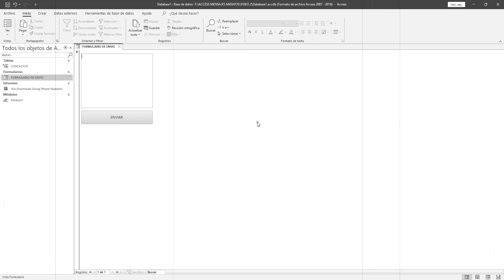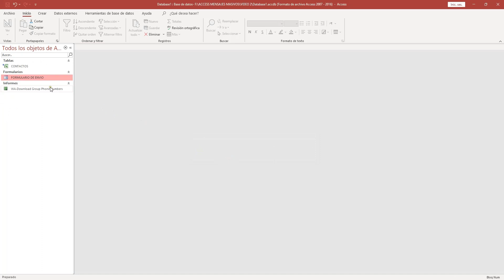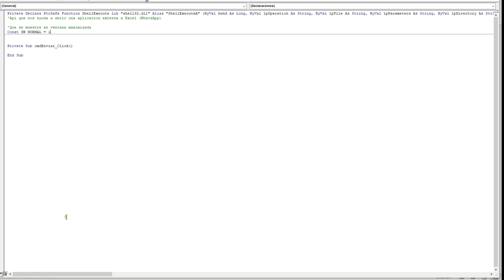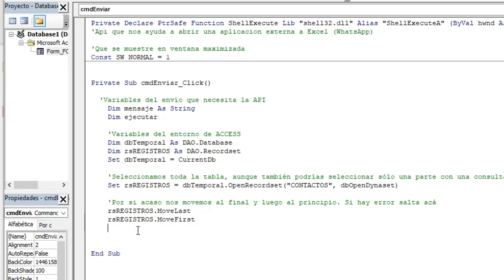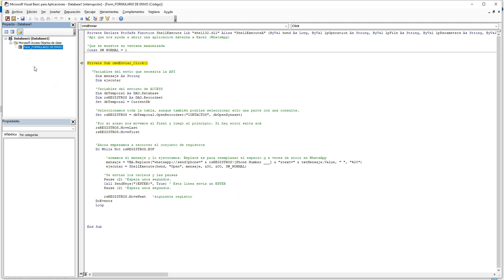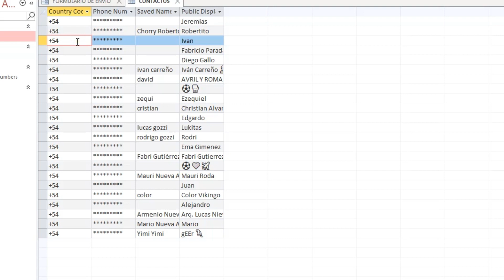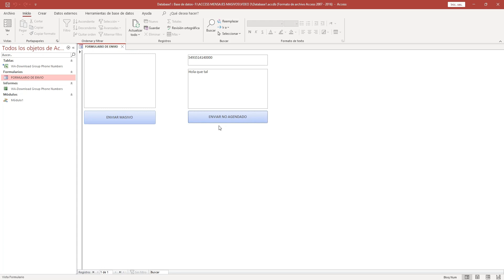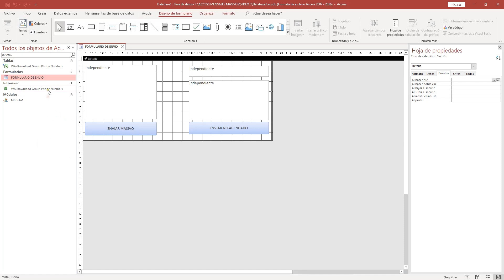API WhatsApp DESKTOP🟢APLICACION CRM PARA ENVIAR MENSAJES MASIVOS #2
👉🏻⚠️ COMPRAR este tipo de programas tiene un ALTO COSTO ⚠️ Con esta serie de videos lo podes diseñar VOS  MISMO con tus PROPIAS PREFERENCIAS. Lo mejor: GRATIS 💰

⚠ATENCION⚠
Para el correcto funcionamiento del sistema antes de presionar el botón enviar es necesario que el cursor se encuentre en la zona donde se escribe el mensaje en WhatsApp Desktop.

💻 SEGUNDO VIDEO del curso "DISEÑA TU SOFTWARE CRM DE ENVIO MASIVO". Te enseño como utilizar la API de WhatsApp Desktop y realizar el envío masivo a TODOS LOS CONTACTOS que tenemos en nuestra BASE DE DATOS DE ACCESS.

💰 CRIPTOMONEDAS (RED BSC) 💰 USDT, ETHEREUM, BITCOIN 0x956b55ac30a00a8b2d7de7d82bd655f278a791eb

MUCHOS VIDEOS DONDE PROGRAMO WHATSAPP (WhatsApp Bulk Sender)

El ENVÍO MASIVO de mensajes puede ocasionar el bloqueo de su cuenta por parte del Staff de whatsapp . Esto se debe a que los contactos pueden reportar sus mensajes como SPAM . En lo posible trate de espaciar los envíos instantáneos.

APLICACION CRM PARA ENVIAR MENSAJES MASIVOS
crm para whatsapp gratis
pipedrive whatsapp integration
agile crm whatsapp
crm para whatsapp business
crm gratis para whatsapp
crm whatsapp business
whatsapp business crm
crm integrado con whatsapp
crm whatsapp integration
crm con whatsapp
crm para whatsapp
crm de whatsapp
zoho y whatsapp
crm whatsapp
crm whatsapp open source
crm con whatsapp integrado
mejor crm para whatsapp
pipedrive whatsapp
crm whatsapp gratis
crm whatsapp business gratis
zoho crm whatsapp
whatsapp crm free
crm whatsapp free
crm integrado con whatsapp gratis
crm whatsapp facebook instagram
integrar zoho con whatsapp
amocrm whatsapp
integrar whatsapp a crm
whatsapp zoho crm